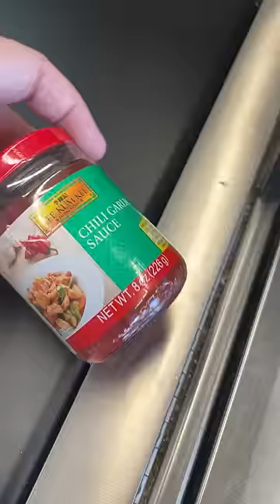Lee Kum Kee Chili Garlic Sauce at Walmart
Looking for something to spice up your next Walmart haul? Our Lee Kum Kee Chili Garlic Sauce is the perfect item to pick up on your next Walmart trip and now it's available nationwide! Pick some up today in the Asian condiment section at your local Walmart to satisfy your spicy cravings.

Follow Lee Kum Kee on social media!